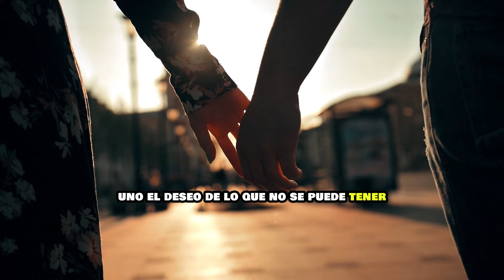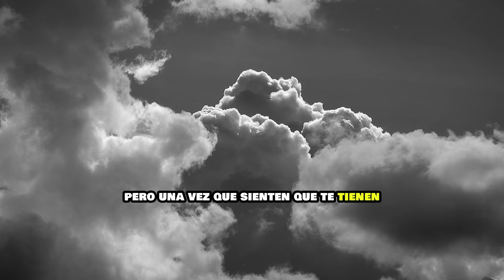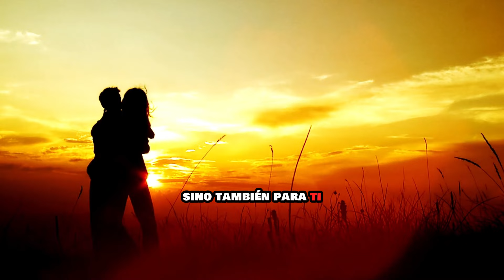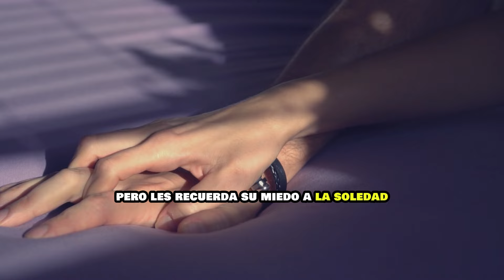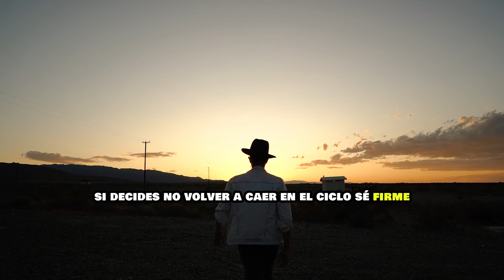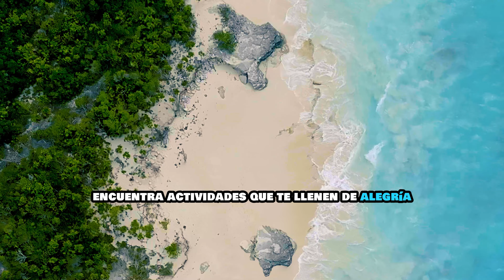POR QUE TE RECHAZA Y LUEGO SE ARRASTRA BUSCANDOTE???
Comparte el vídeo con quien creas que lo necesita🤗 y si te gusta mi contenido no olvides suscribirte y darle un like ( es gratis🤪) y darle a la campanita para no perderte siguientes videos👍

Musica de:
Obra: Corazón Solitario